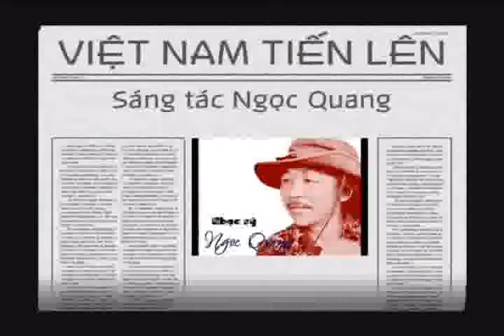VIỆT NAM, TIẾN LÊN ! ( MV Việt Nam - Thái Lan )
VIỆT NAM, TIẾN LÊN
Sáng tác: Ngọc Quang
CS Lê Mỹ Như, Minh Khương